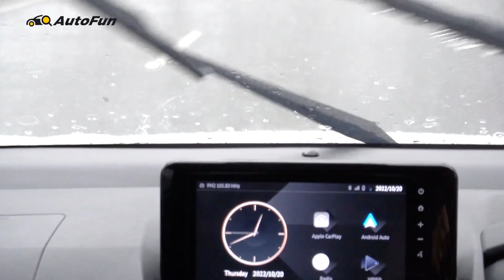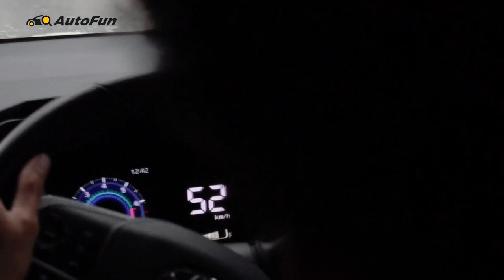PEMBUKTIAN REM OTOMATIS VELOZ DAN STARGAZER, HEBAT MANA? | AutoFact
Jaman sekarang, fitur safety mobil-mobil semakin canggih. Berkat kehadiran ADAS sebagai asisten mengemudi. Salah satunya soal sistem rem otomatis. Di kelas LMPV, hanya ada beberapa wakil yang memiliki perangkat ini. Dua di antaranya Stargazer dan Veloz. Namun mana yang lebih fungsional?

Follow Us